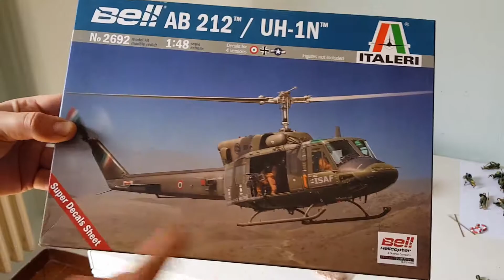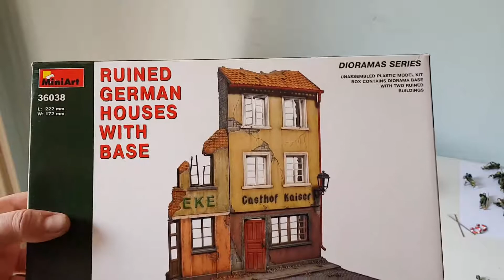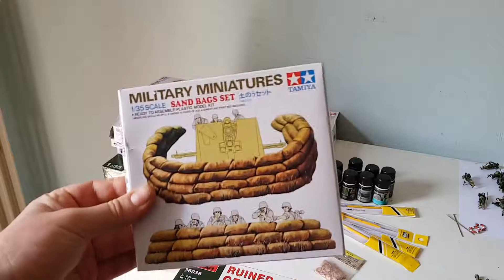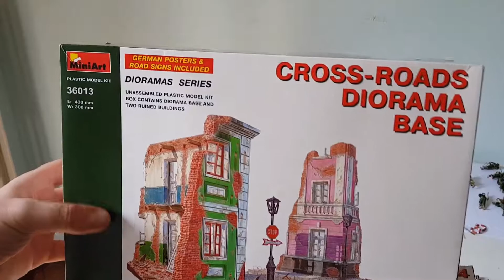Nuovi modellini disponibili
Nuovi modellini disponibilli:

Poland 1944
INFANTRY IN THE CITY
German Infantry Mortar Team
Bell-Agusta AB 212 / UH 1N
CROSS-ROADS DIORAMA BASE
German 75mm Anti tank Gun
7,62 cm Pak 36 (r) with German Crew (4 figures)
Ruined german house with base
German Infantry Defense, Eastern Front Battle Series, Kit No.1
US Army Assault Infantry
Military Sand Bags Set